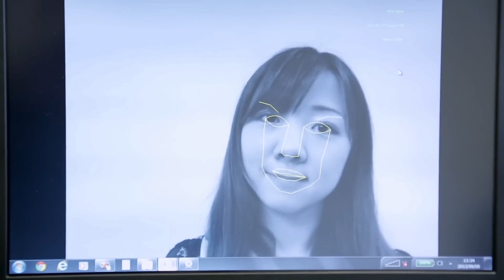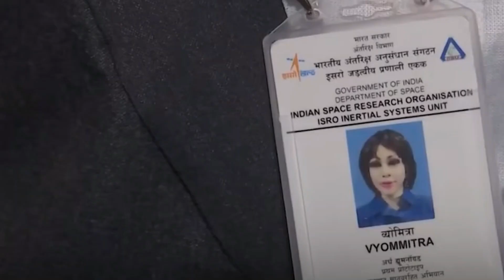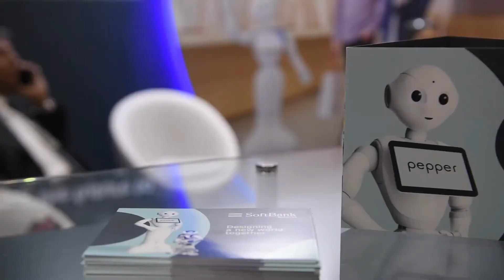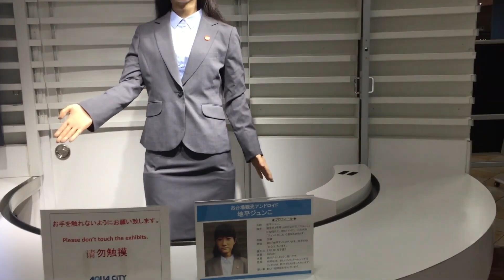Top 10 Female Humanoid Robots In 2024! PRICE REVEALED